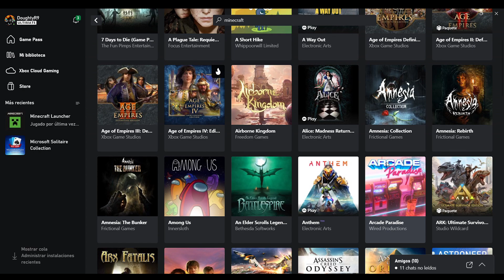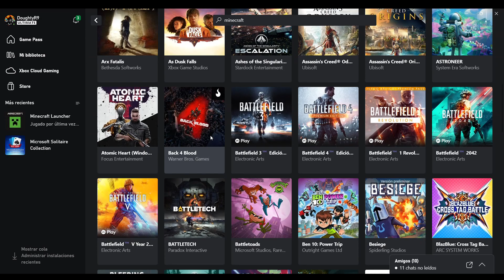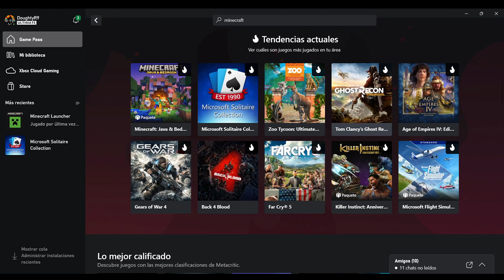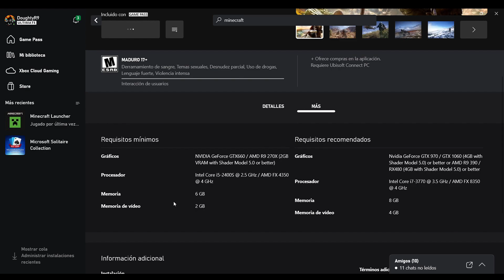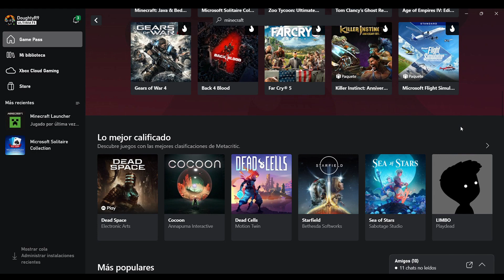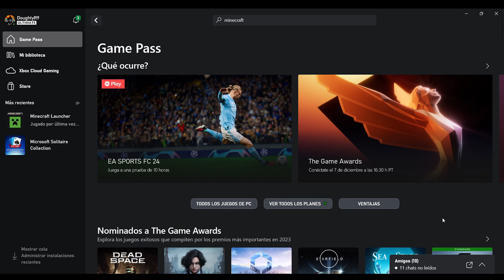¿Como saber si mi PC corre un juego en Gamepass? SIN INSTALARLO | Basicos de GamePass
un video basico para los nuevos usuarios de gamepass y personas que tenian la duda, recordemos que no todos son expertos en el mundo del videogame. asi que es bueno explicar las bases, saludos amigos.